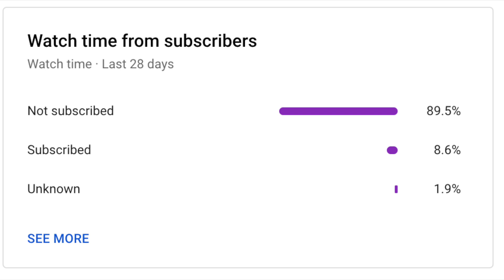FIRST TIMERS REACT TO KAKEGURUI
They were not ready. This is YourMichael cause I do this for you! Hey guys! New week of anime has arrived and today is a special collaboration. I am currently doing a passion project making musical shorts on a separate youtube page called Musicals and the Real World where we take musical tropes and put it into real world situations to show the satire and ridiculousness that some accepted tropes can be. Now onto the anime. This week I convinced some of my friends who have never seen anime before to do an anime react. And what better anime to have them start out with then Kakegurui! A Classic! lol Hope you enjoy it as much as I did making it! Let me know what you think! Till next time!